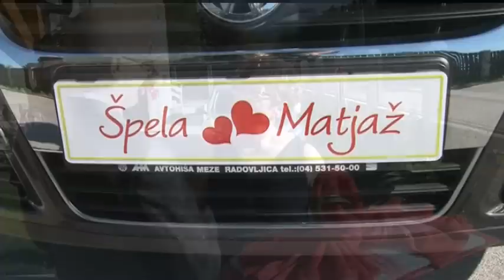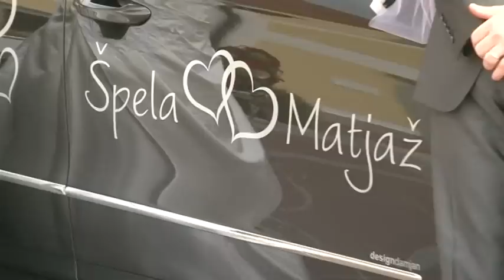Poročni spot: Špela in Matjaž